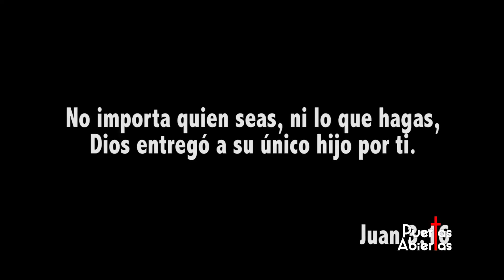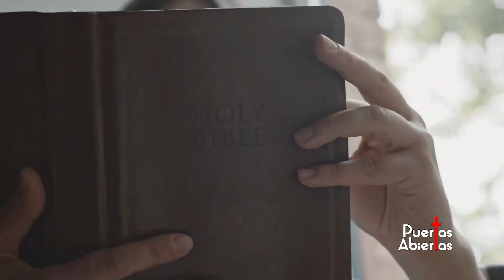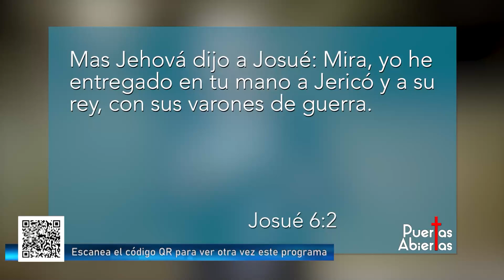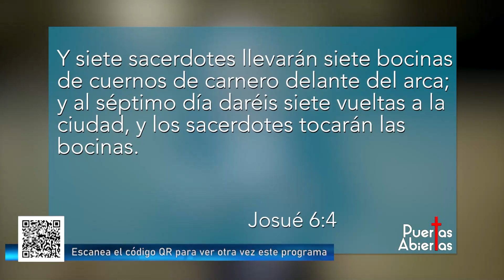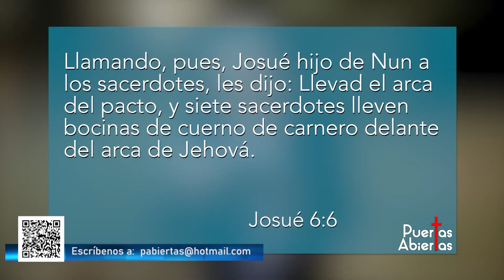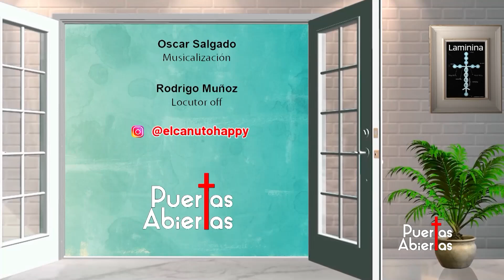Puertas Abiertas - Invitado Guillermo Garrido Ñancuan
Puertas Abiertas es un programa de televisión chilena del tipo orientación cristiana evangélica, es transmitido los días sábado a las 07:00 am a través de Televisión Nacional de Chile, es el programa cristiano con mayor antigüedad comenzando con sus transmisiones el 13 de Marzo de 1991.

Conduce: Pastor Eleodoro Torres González
Predicación: Josué 6:1-4
Invitado: Guillermo Garrido Ñancuan

Transmitido el día 25 de Mayo 2024

Capitulo Anterior Transmitido el día 18 de Mayo 2024